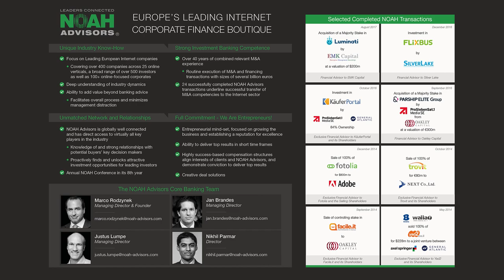Fireside Chat: LendInvest & Atomico - NOAH17 London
Fireside Chat with Christian Faes, Co-Founder & CEO of LendInvest and Mattias Ljungman, Partner at Atomico at the NOAH Conference 2017 in London, Old Billingsgate 2-3 November 2017.